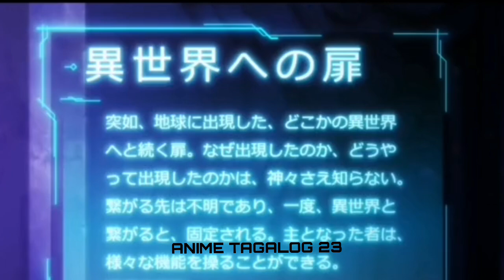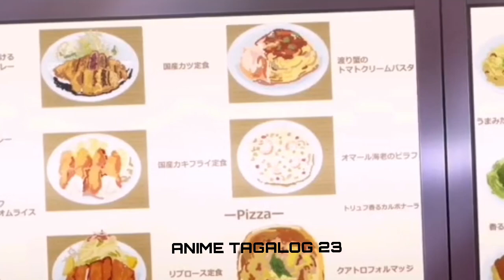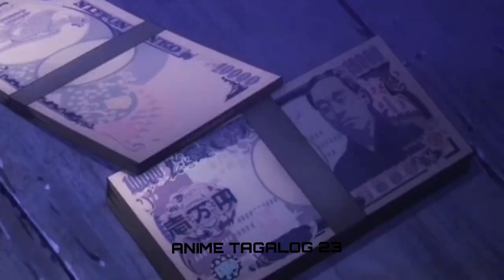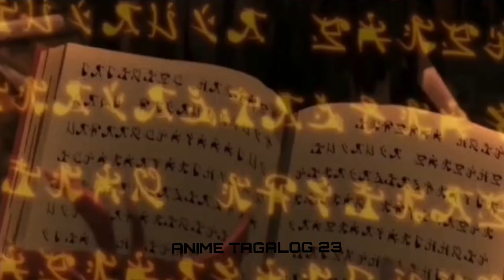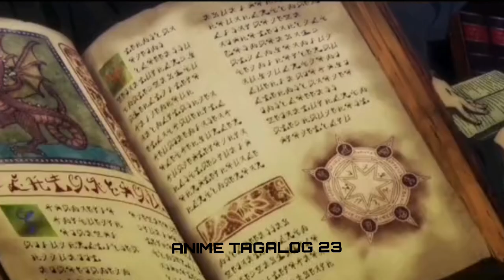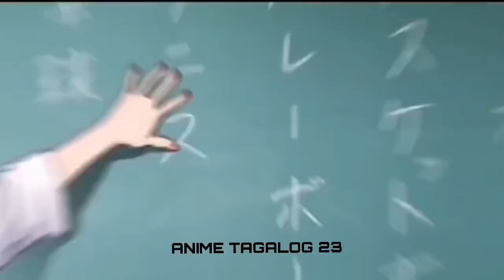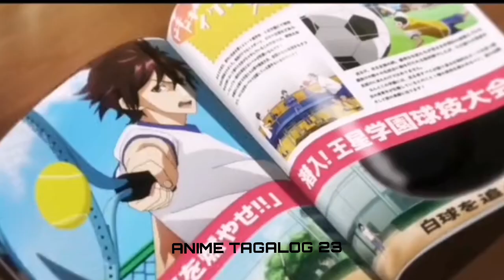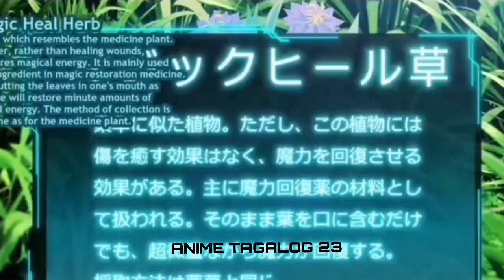Nakakuha ng kapangyarihan sa ibang mundo at naging pinaka malakas - Anime Recaps Tagalog 23